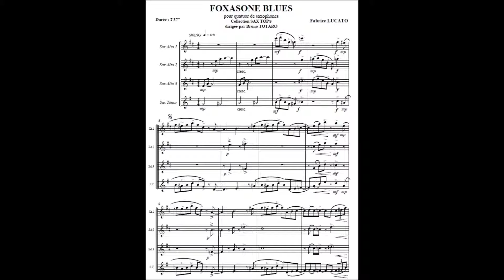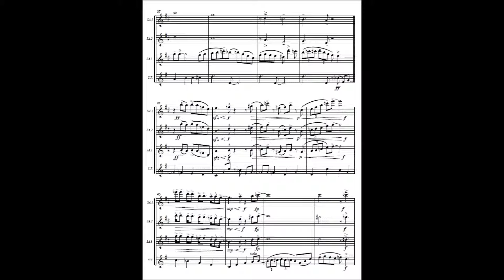Foxasone Blues (CYCLE 1) (QUATUOR SAXOPHONES) Fabrice Lucato Editions Lafitan